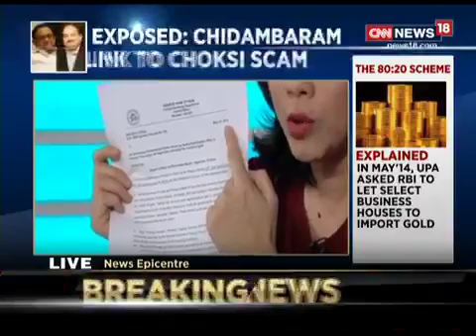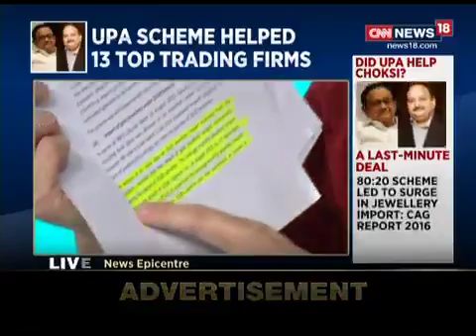expose vote BJP